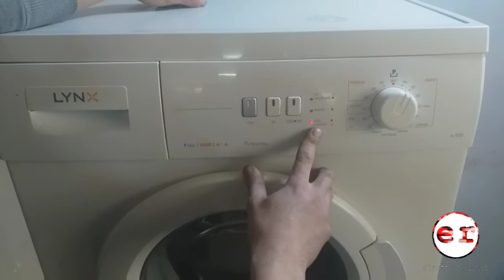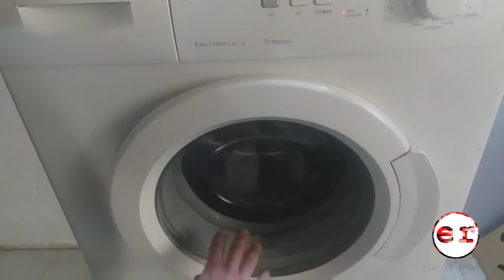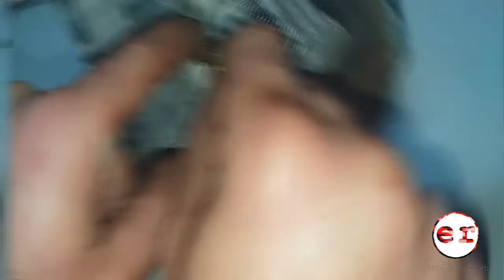حل مشكلة دوران الغسالة balay_وطريقة تغير الشربون أو فحمات الموتور _How to fix the rotation of the w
أسهل طريقة لإصلاح مشكلة دوران الغسالة، محرك الغسالة هو المسؤول عن دوران، وتعرف على كيفية إصلاحه وتبديل الشربون.

 لتواصل معنا على الوتساب :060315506
فيس بوك :